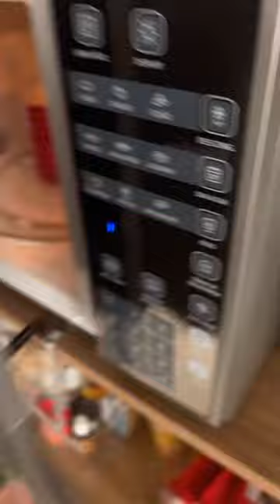54/365 HORA DE RESOLVER AQUELE MICROONDAS IMUNDO EM 30 SEGUNDOS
SALVE essa dica pra consultar.

🏷️ Para mais dicas diárias como essa, siga a @priscilasaboiaorganizer

54/365 HORA DE RESOLVER AQUELE MICROONDAS IMUNDO EM 30 SEGUNDOS

Hoje o microondas vai trabalhar pra ele mesmo! Sim, aquele microondas que ta sujo e cheio de sujeira dura, que não sai… basta colocar um copinho com vinagre dentro e deixar ele trabalhar por 30 segundos. Você vai ver que a sujeira vai sair fácil fácil na sua mão depois disso e seu microondas vai ficar como novo 😍

📍Matrículas abertas para o VOCÊ ORGANIZADA. Para garantir sua matrícula é só clicar no link da BIO.

54/365